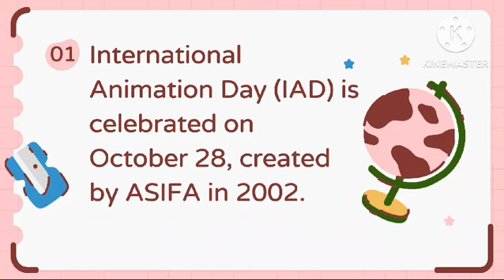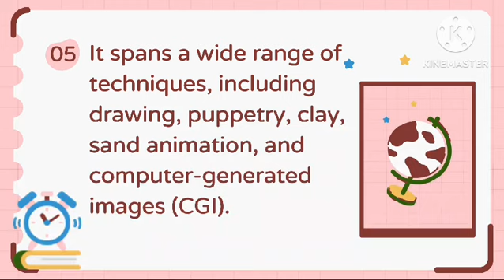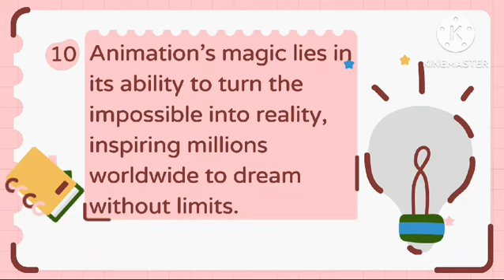10 Lines On International Animation Day 2024 |Essay |Speech | 28 October |Animation Art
Hello Friends,
October 28, the International Animation Day was an international observance proclaimed in 2002 by the ASIFA as the main global event to celebrate the art of animation. This day commemorates the first public performance of Charles-Émile Reynaud's Théâtre Optique at the Musée Grévin in Paris, 1892.
Here, we present 10 wonderful and amazing lines on international animation day.
 We hope you all will like it.
Animation, the magic spell that gives life to still pictures, has never failed to mesmerise us. It keeps us glued to the screens, irrespective of our age. This World Animation Day, get in touch with your inner child and treat yourself to an animated movie.
Happy World Animation Day!